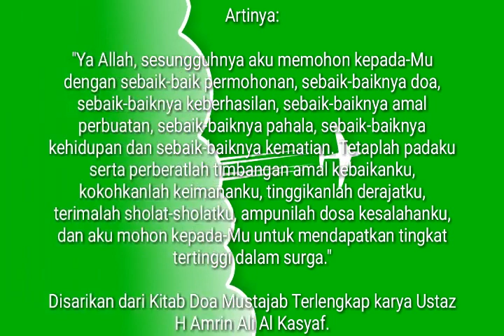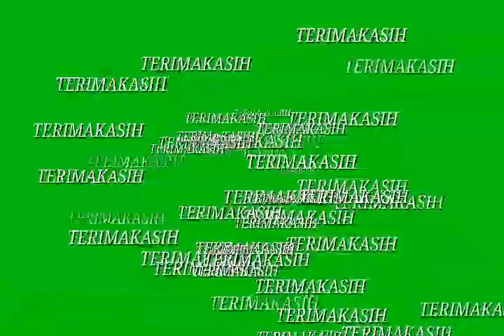5 Tips Supaya Tidak Putus Asa dalam Mencari Kerja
Jangan Putus Asa dan Terus Semangat Semua nya
Semoga yang belum dapat kerja dapat kerja yang terpenting harus semangat guys